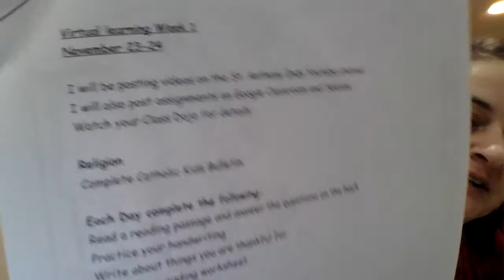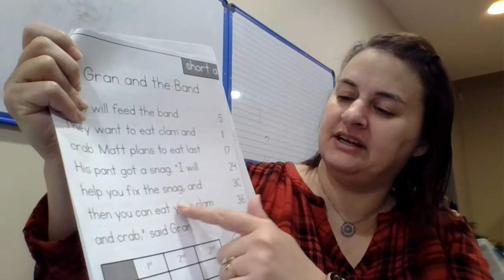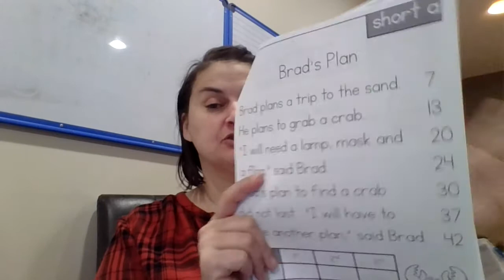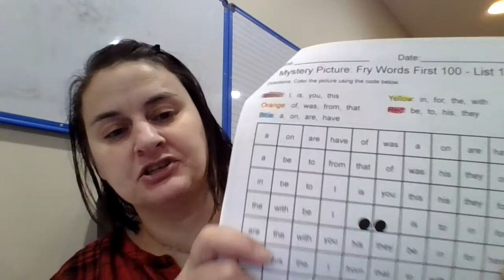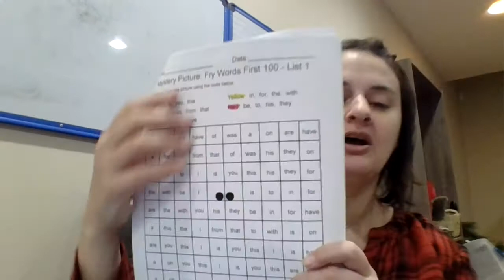11.23 Reading/Language Arts lesson and work